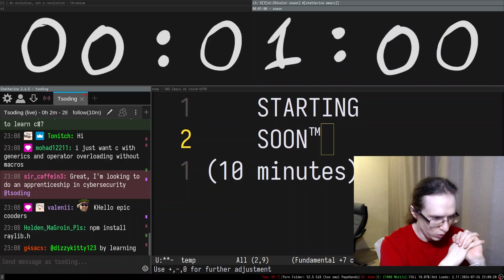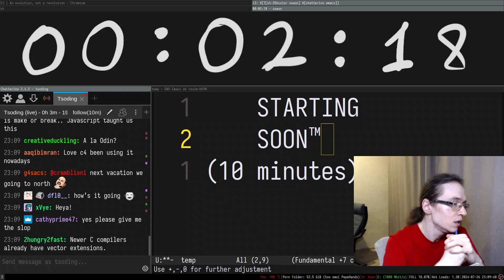Is Operator Overloading Really Needed? | Tsoding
Tsoding shares his opinion on operator overloading in modern languages.